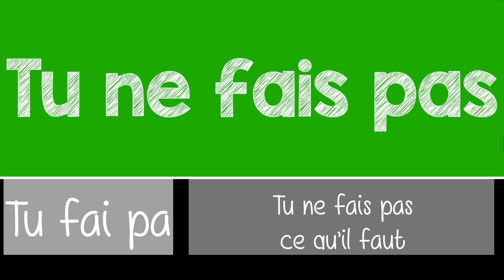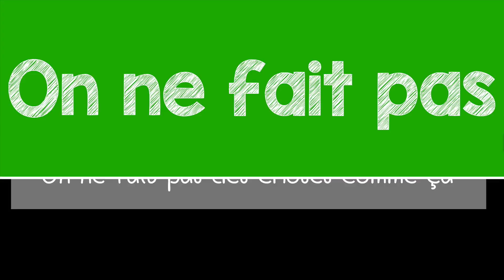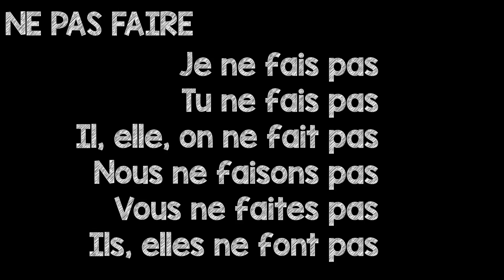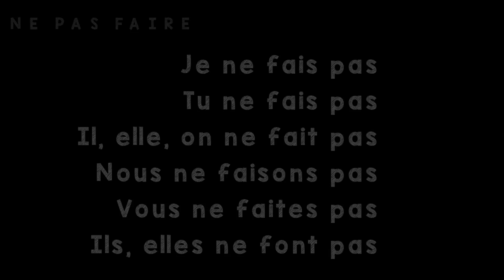Faire (Hacer) tiempo presente francés - verbo conjugado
Faire es un verbo muy usado, pero es irregular, el tiempo presente presenta irregularidades escritas pero también de pronunciación, la forma faisons no se dice como se escribe, por eso es importante escuchar la manera correcta de decirlo.